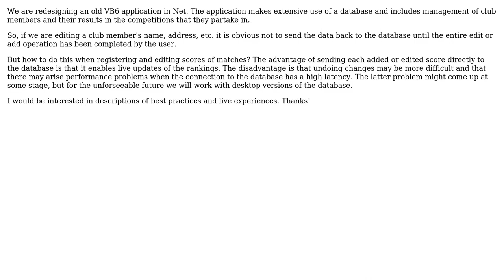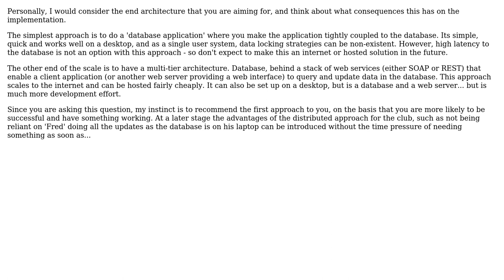Software Engineering: What is the preferred strategy for editing data from a database?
With thanks & praise to God, and with thanks to the many people who have made this project possible! | Content (except music & images) licensed under CC BY-SA | Music | Images & others | With thanks to user Michael Shaw user Dabblernl and the Stack Exchange Network Trademarks are property of their respective owners. You are responsible for your own actions.